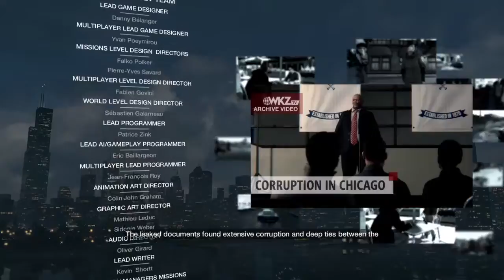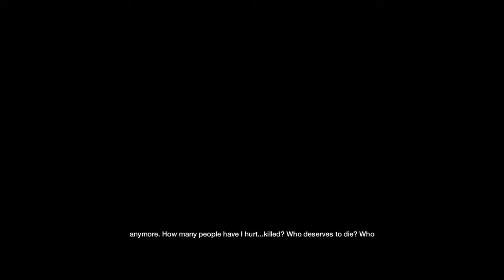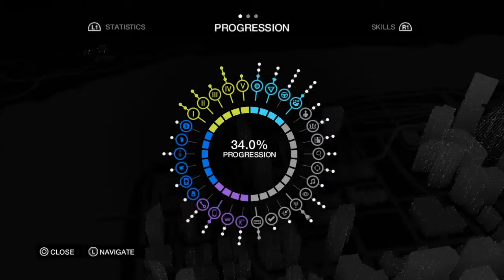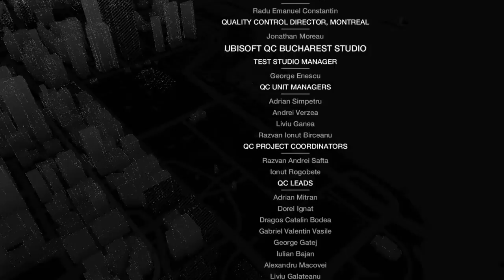watch_dogs playthrough part 66 - final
This is my playthrough of watch_dogs on the ps4 console